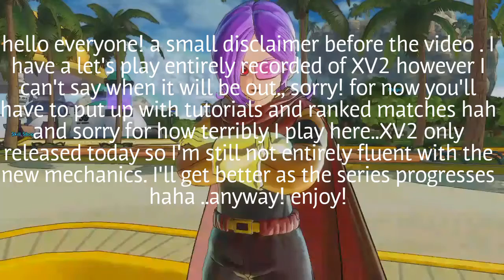Dragon Ball Xenoverse 2 Ranked #1 : shino's first battle!